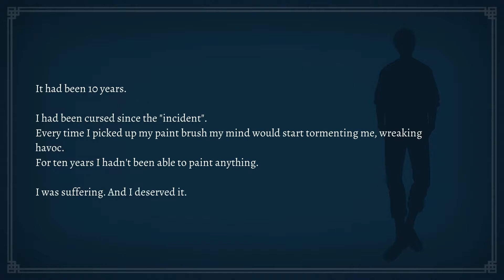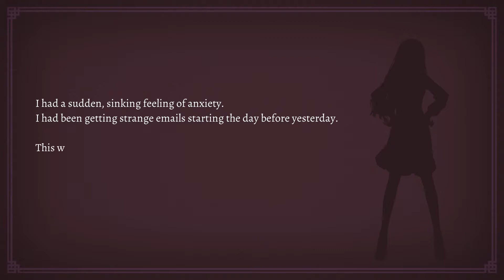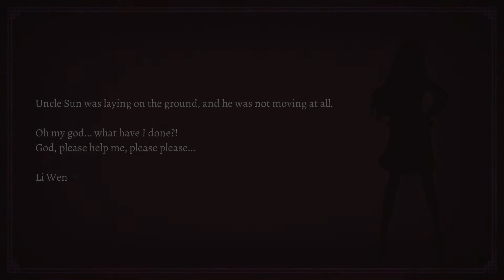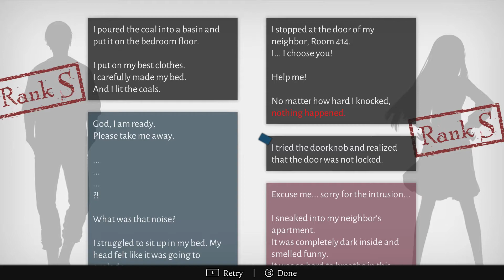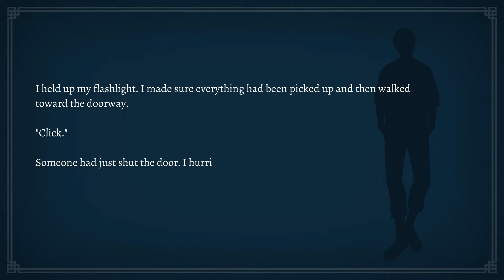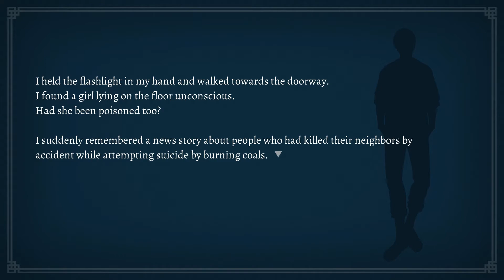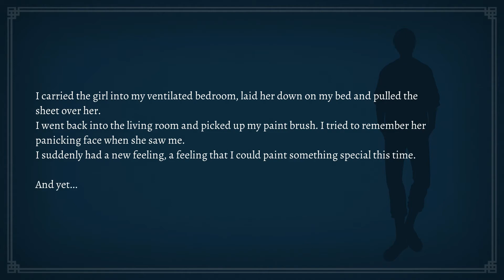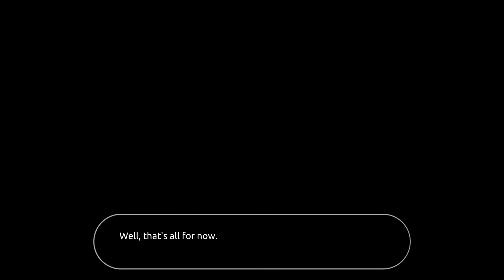This Got Way Crazy!| Will: A Wonderful World Pt. 2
What even just happened?!